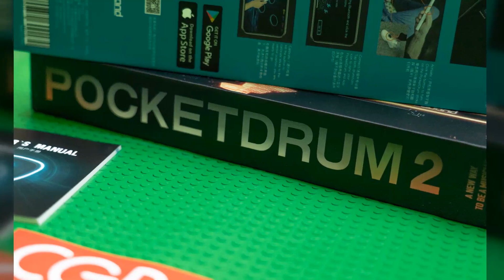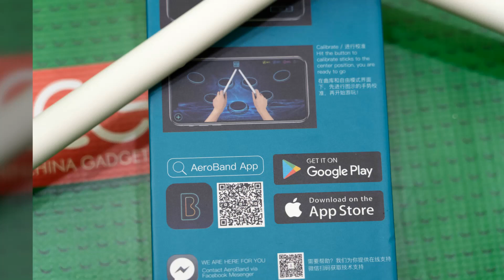AeroBand PocketDrum 2 Pure White Set